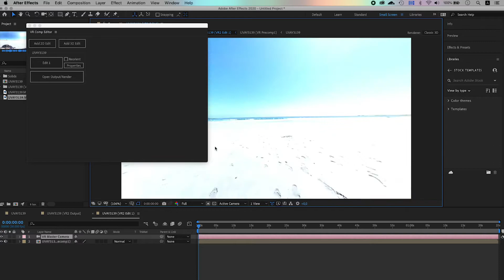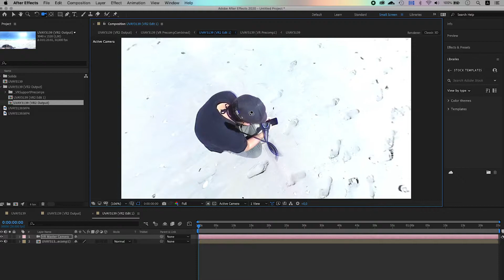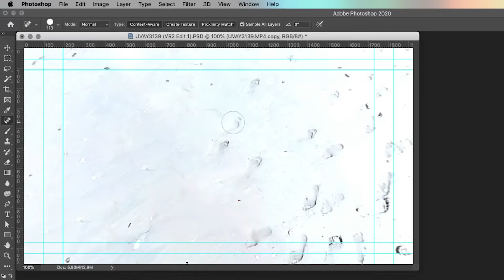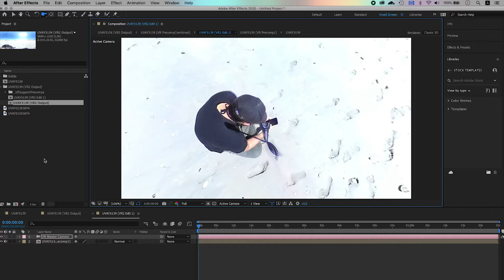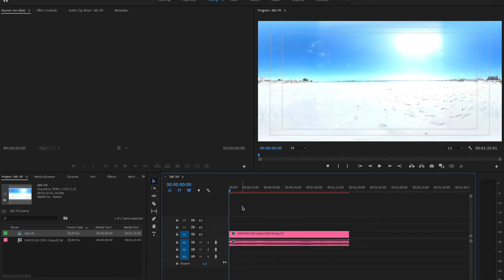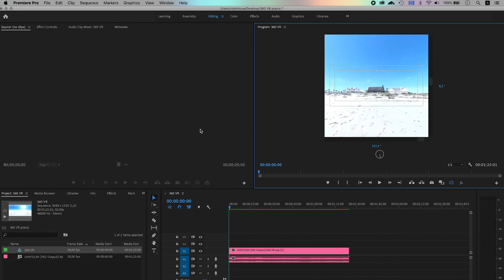Adobe After Effects – Remove static objects from VR/360 footage (old method)